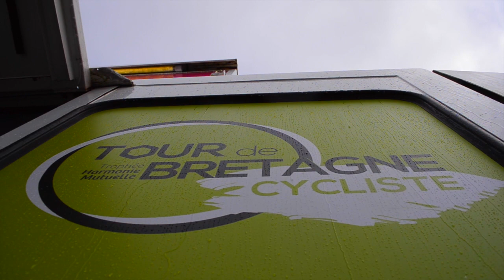48ème Tour de Bretagne Cycliste - 3ème étape : Mauron - Jugon Les Lacs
Résumé de la 3ème étape du 48ème Tour de Bretagne Cycliste 2014 !